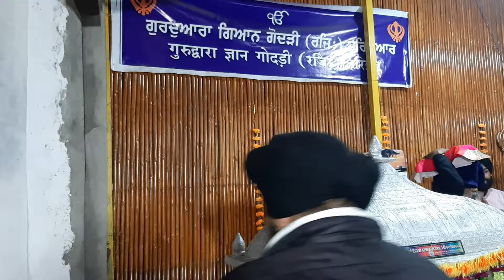4 February 2020